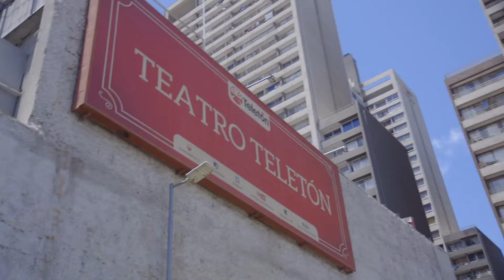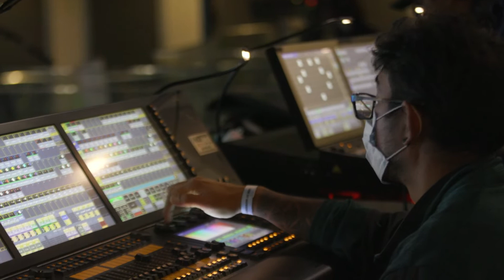BACKSTAGE PROGRAMA Teletón 2021 - Todos los días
Deja tus mensajes y comentarios en el video.
🔔 Activa las notificaciones y no te pierdas el nuevo contenido.